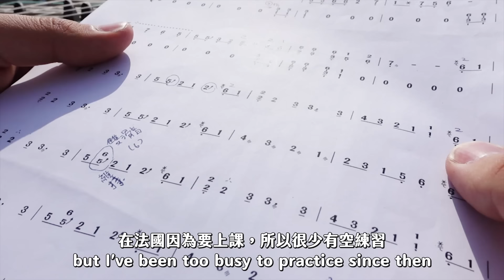【我在巴黎鐵塔彈奏古箏驚豔全場😳】超緊張😱‼️ FRENCH BOY PLAYS TRADITIONAL CHINESE INSTRUMENT IN PARIS & SCHOCKS LOCALS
我拍過讓我最緊張的影片哈哈哈！
等不急跟我的古箏寶貝七月回台繼續練習。歡迎大家點歌，歡迎多指教！❤️
下次彈什麼？青花瓷🫣⁉️